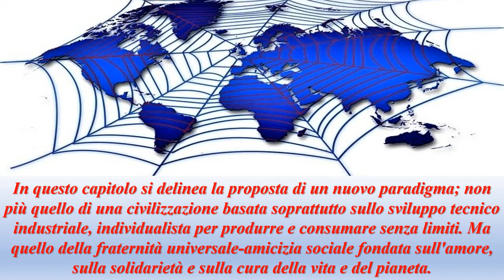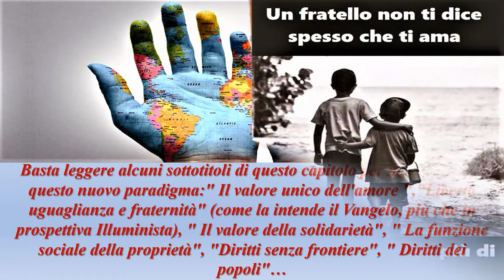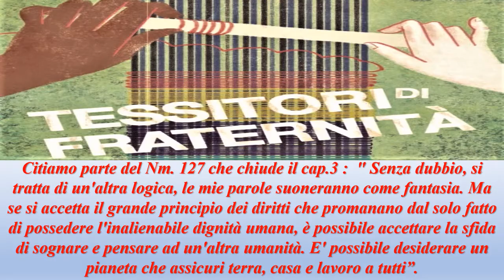Lettera Enciclica "Fratelli Tutti" - cap 3 - "Pensare e Generare un Mondo Aperto"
Continuiamo con la presentazione dell'enciclica Fratelli Tutti presentata da un breve video per ogni capitolo.

cap 3 - "Pensare e Generare un Mondo Aperto"

In questo capitolo si delinea la proposta di un nuovo paradigma; non più quello di una civilizzazione basata soprattutto sullo sviluppo tecnico industriale e individualista per produrre e consumare senza limiti, ma quello della "fraternità universale" - "amicizia sociale" fondata sull'amore, sulla solidarietà e sulla cura della vita e del pianeta.

Questo video non sostituisce la lettura/meditazione della lettera, anzi vuole esserne un invito.

Video offerto da don Carlo Iadicicco e Salvatore Troiano